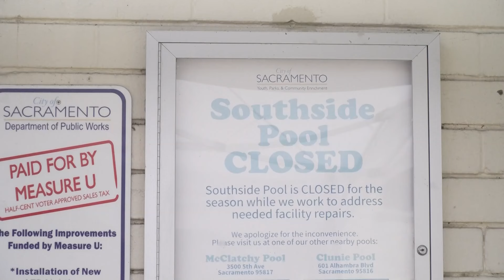When will Sacramento's Southside Pool reopen?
Southside Pool has been closed since the summer of 2022 for repairs.